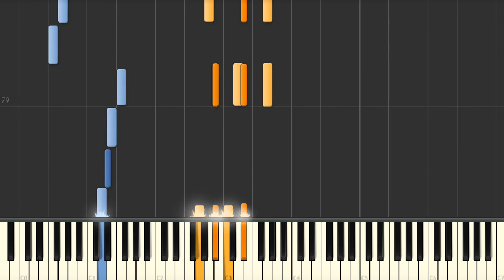You Make Me Feel So Young - Jazz piano accompaniment tutorial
Jazz standard tutorials:
You Make Me Feel So Young (Josef Myrow) jazz piano accompaniment (walking bass + right hand chords and rootless voicings). We have the sheet music and midi files if you need them.